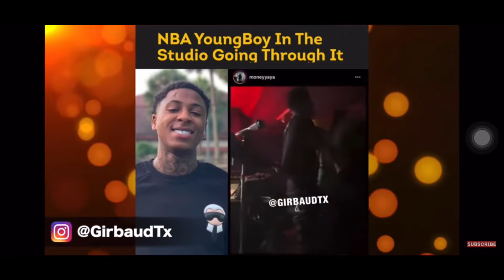America {Gen Z}